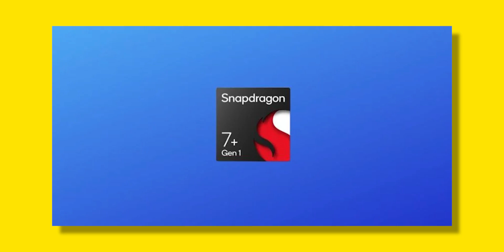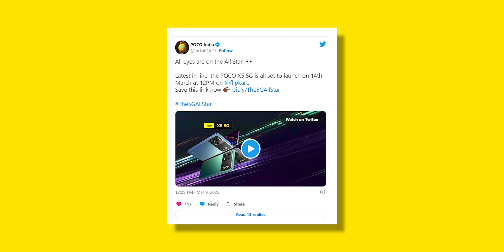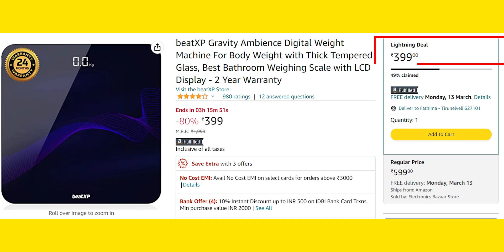IQoo Z7 India Price,Pooc X5 🇮🇳 Launch Date,Realme Fold Coming,Samsung A34 & A54 Price,SD 7+Gen1 #897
beatXP Gravity Ambience Digital Weight Machine

ZEBRONICS ZEB-A24FHD Ultra Slim LED Monitor

IQoo Z7 India Price,Pooc X5 🇮🇳 Launch Date,Realme Fold Coming,Samsung A34 & A54 Price,SD 7+Gen1 Coming #897
00:00 intro
00:49 Snapdragon 7+ Gen 1 Coming
01:44 Flipkart Big Saving Days Full Details
02:17 IQoo Z7 India Launch Date & Specs
02:54 Realme Fold & FlipPhone Coming
03:33 Poco X5 India Launch Date
04:17 Pixel Fold Live Image Spot
04:40 Samsung A34 & A54 Launch Date & Price

05:42 beatXP Gravity Ambience Digital Weight Machine

06:08 ZEBRONICS ZEB-A24FHD Ultra Slim LED Monitor